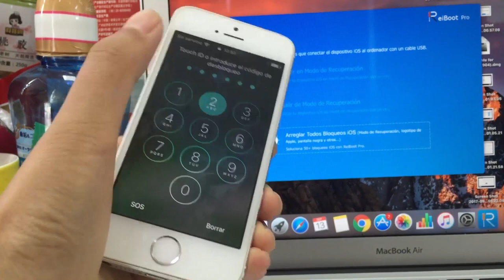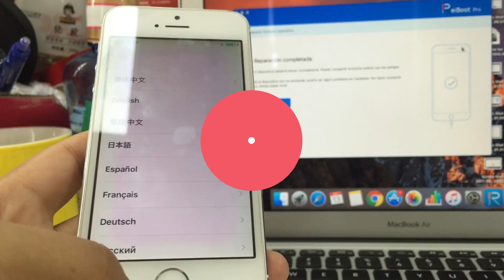iPhone desactivado conectarse a iTunes 2020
Si tu iPhone dice "iPhone desactivado conectarse a iTunes" o "iPhone está desactivado. Inténtalo dentro de X minutos",descubre la mejor solución

iPhone, iPad o iPod está desactivado porque introduces el código incorrecto varias veces seguidas:
6 veces: iPhone está desactivado. Inténtalo dentro de 1 minuto
7 veces: iPhone está desactivado. Inténtalo dentro de 5 minuto
8 veces: iPhone está desactivado. Inténtalo dentro de 15 minuto
9 veces: iPhone está desactivado. Inténtalo dentro de 60 minuto
10 veces: iPhone desactivado. Conectarse a iTunes